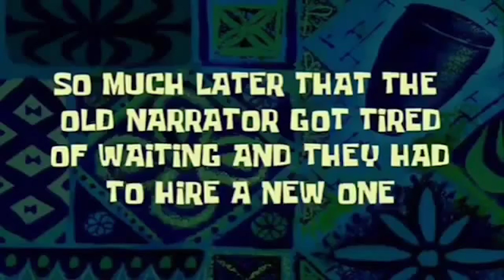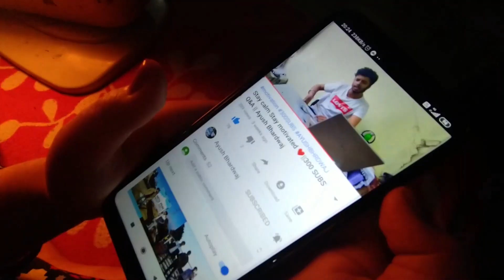Happy birthday to you ❤️ || Ayush Bhardwaj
Also ''COMMENT'' if you want to suggest something or Appreciate.